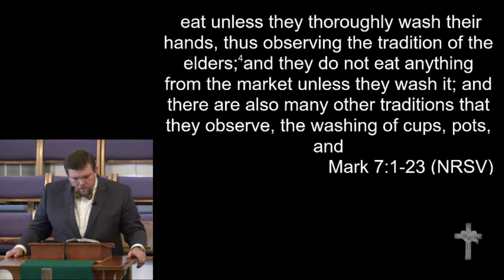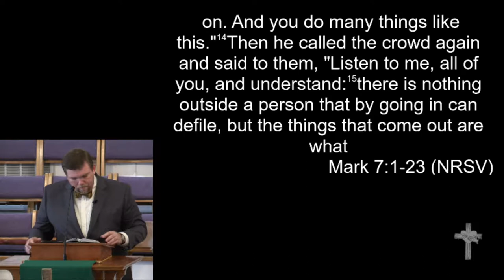9-2-18 - "What Comes Out"